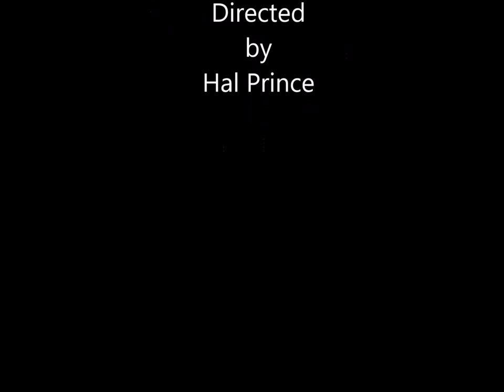follies overture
If I could direct the movie version - a thought as to what the Opening Credits might look like